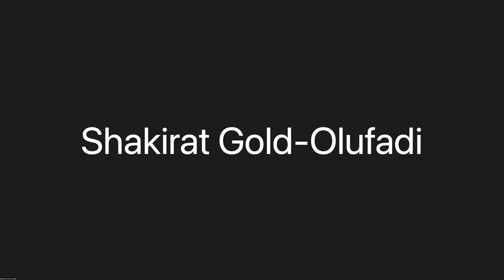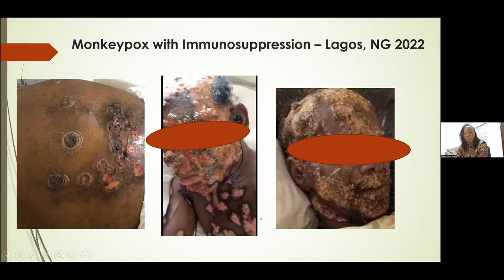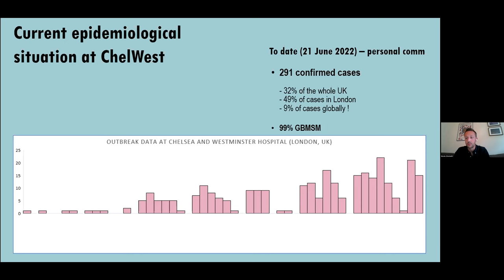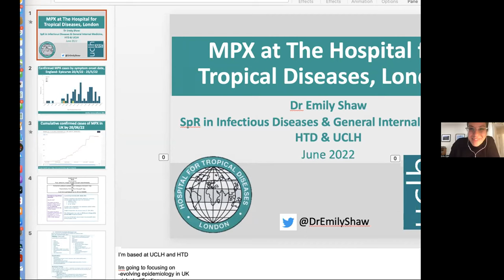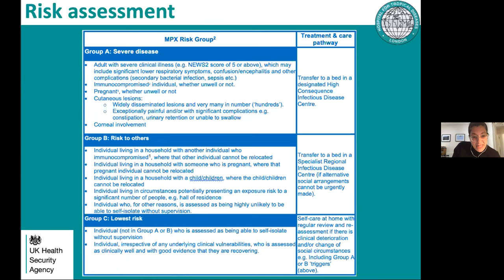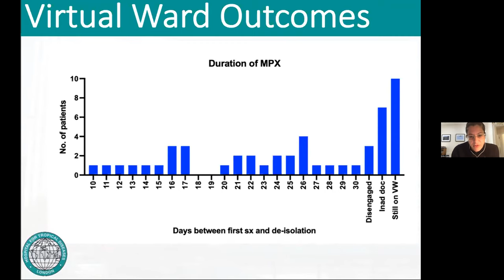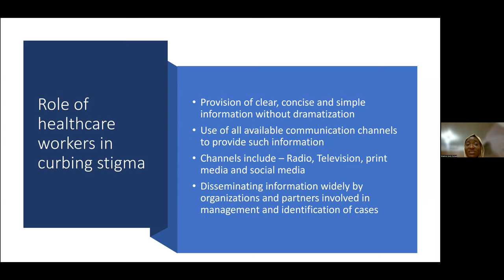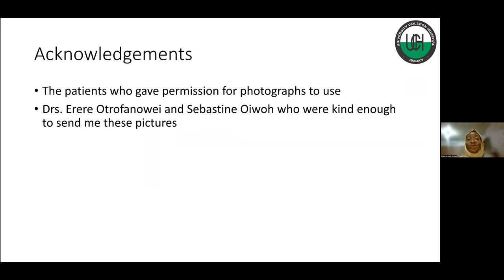Global Dermatology Talks- 6-20-22 Special Panel on Monkeypox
Dr. Nicolo Girometti (Chelsea Westminster Hospital London, United Kingdom), Dr. Folakemi Cole-Adeife (Lagos State University     Lagos, Nigeria), Dr. Shakirat Gold-Olufadi (Univ. College Hosp. Ibadan    Oyo, Nigeria), and Dr. Emily Shaw (University College London Hosp.  London, United Kingdom) discuss Monkeypox in historical terms as well as the current outbreak.